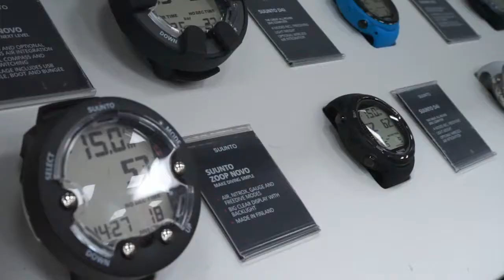Waterproof G1 5mm Kevlar Glove REVIEW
If you’re looking for a glove you can take to the limits, look no further than the Waterproof G1 5mm Kevlar Glove. With a full DuPont Kevlar palm this glove is comfortable poking sharp objects or digging in the gravel searching for treasure. This glove makes sure it still has plenty of flexibility however, the upper part is made of stretchy I-Span material to give a great range of motion.

Comfort and practicality are key features with this glove as it has pre-bent fingers to make sure that the glove is comfortable and ready to go from day one. An extra long YKK zipper, glideskin seals and a glove grip on the side of the glove mean that it is as easy as possible to put on and take off. The G1 5mm is more suited to colder waters, where the 3mm variation is suited to more warmer climates.